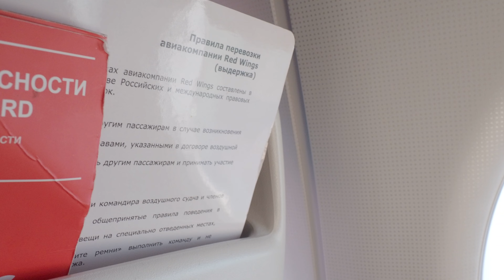SSJ-100 (RA-89195) "Red Wings" рейс Москва - Алматы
AC type = SSJ-100
Reg.Numb. = RA-89195
Airline = RED WINGS
Airport = ZIA / ALA